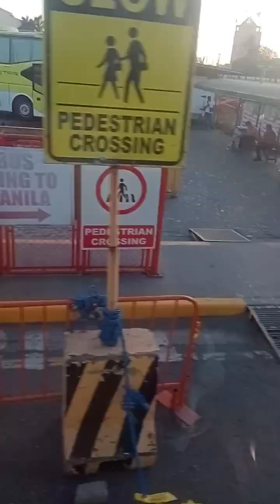yes. may bus na akong.massaku